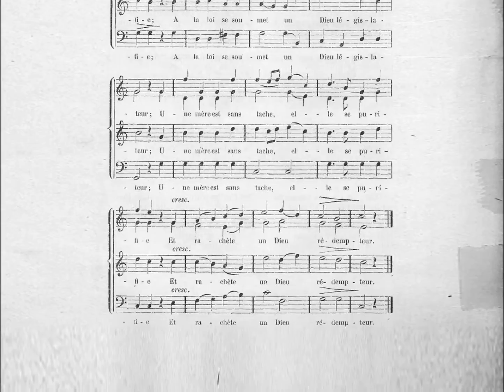Partition: Présentation de Notre-Seigneur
1- Ô prodige, ô merveille ! un Dieu se sacrifie ;
À la loi se soumet un Dieu législateur ;
Une mère est sans tache, elle se purifie
Et rachète un Dieu rédempteur.

2- À l'instant où Jésus vient et victime et prêtre,
Sion, ouvre ton temple à la Divinité ;
Qu'aux ombres de la loi que tu vois disparaître
Succède enfin la vérité.

3- Le sang des animaux, offert en sacrifice,
Ne doit plus se verser dans tes jours solennels ;
Aux yeux du Tout-Puissant, pour calmer sa justice,
Un Dieu paraît sur ses autels.

4- Parmi tant de témoins de l'auguste mystère
Où Marie en secret adorait tes grandeurs,
Ô Verbe ! alors muet, qu'à ta divine Mère
Tu dévoilais de profondeurs !

5- Que de traits, Vierge sainte, iront percer ton âme !
Quel glaive de douleur ! ô lugubres moments !
Cet Agneau dont l'amour te saisit et t'enflamme
Doit expirer dans les tourments.

6- À peine il voit le jour que, s'étant fait victime,
Déjà de son supplice il a fixé le choix ;
Il croîtra : mais son sang, pour expier le crime,
Sera versé sur une croix.